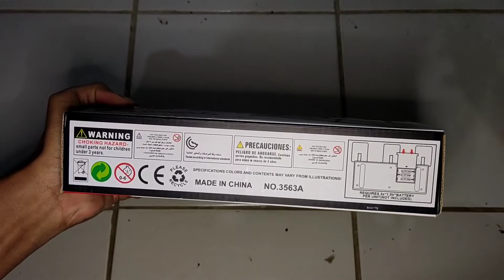UNBOXING SHOOT TARGET TERMURAH !! BISA BERMAIN SERU SERUAN DAN MELATIH BIDIKAN !!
Haloo guys,

di konten unboxing kali ini kita kedatangan paket yaitu berupa target yang bisa berdiri sendiri ketika sudah jatuh, wah seru banget nih !!

Note : Channel KSW Project akan selalu UPLOAD di hari minggu Sore !! Dan ada bonus konten di setiap minggu nya !!! Jadi buat kalian yang gak aktifkan lonceng notifikasi nya sekarang juga, hati hati ketinggalan video nyaa!!

Gear saya..
Microphone : Boya MM-1 Cardioid
Device : Redmi Note 5 , HP 15series.
Editing : Filmora, Kinemaster, Adobe.
Lightning : Ring Light.
Screen recorder : app bawaan.

Untuk endorse, paid promote, atau bisnis silahkan hubungi email di bawah..

Powered by :
No Copyright Song from :